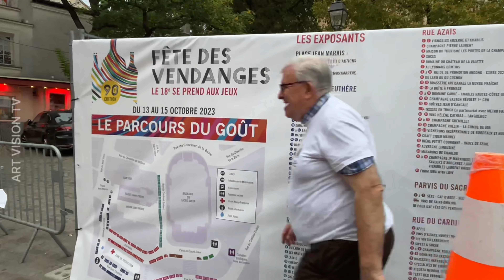🇫🇷[PARIS 4K] WALK IN PARIS "BEAUTIFUL MONTMARTRE WALK " (4K 60FPS VERSION) 18/OCTOBER/2023